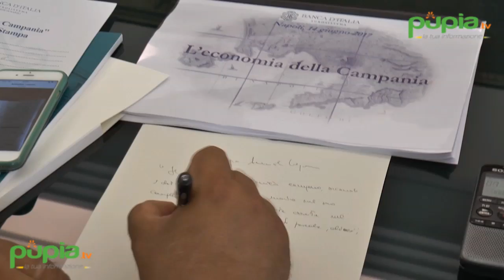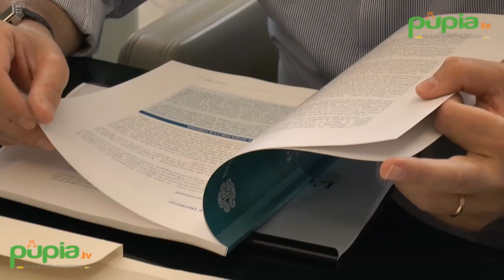Economia in Campania: il turismo aumenta ma la crescita globale è negativa (15.06.17)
- Bankitalia ha presentato i dati del rapporto semestrale "L'economia della Campania" relativo al 2016 e parte del 2017. La fotografia scattata mette in luce una ripartenza debole, un Pil contenuto, e nessun settore "al galoppo", tutto ciò nonostante il fatto che le buone notizie ci siano.

A partire dal dato che attesta una crescita dell'occupazione +3,8 per cento rispetto al 2015, una crescita dei consumi delle famiglie (+0,9 per cento) e l'export che sostiene la domanda (+2,9 nel 2016).

Il turismo? Buone notizie, in quanto si conferma un settore brillante con un +12,1% nel 2016. Bene anche la spesa dei turisti in regione, che cresce dell'11,9% nel 2016, sulla scia di una buona performance messa a segno anche nel 2015. Grazie ai turisti nelle casse della regione sono arrivati più di 1,8 miliardi di euro lo scorso anno, il 5% del dato italiano, riporta la fonte. Dati positivi anche per l'aeroporto di Capodichino, che mette a segno un +10% sul 2015.

Dati che però non bastano a sollevare un'economia che si presenta al palo. "Non possiamo dare notizie particolarmente positive né negative. - afferma Giovanni Vigliar, Banca d'Italia, sede di Napoli - acCade qualcosa, ma in maniera debole, non differenziata. E anche se l'occupazione è in ripresa, il Pil resta contenuto, non crescono tutti i settori industriali e le costruzioni sono nuovamente in difficoltà. Insomma, non siamo in una situazione molto brillante". (15.06.17)